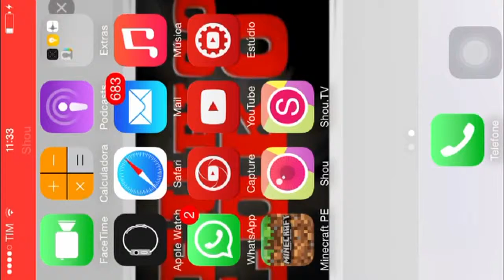Série de sobrevivência #1